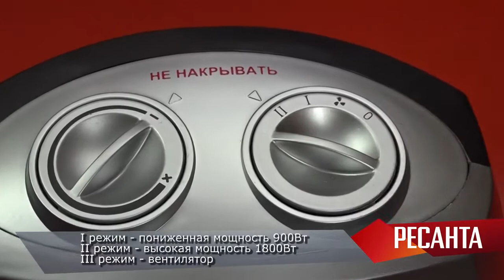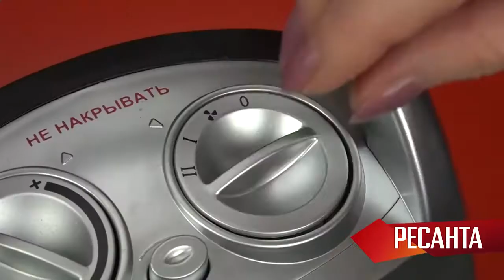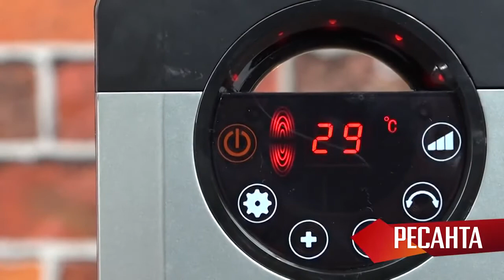Керамические тепловентиляторы РЕСАНТА ТВК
В обзоре представлены электрические керамические тепловентиляторы РЕСАНТА ТВК 1, ТВК 2 и ТВК 3.. Компактные отопительные приборы позволят быстро поднять температуру в помещении до комфортного уровня, не сжигая кислород. Предназначены для бытового использования. Подробнее об особенностях каждой модели – в этом видео.